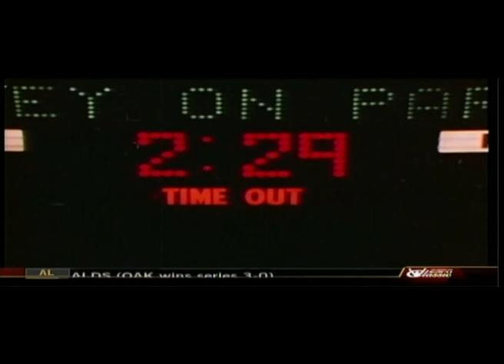Full Fight George Foreman vs Miguel Angel Paez 05-11-72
Future 2X Heavyweight Champion & reigning Olympic Heavyweight Gold Medalist George Foreman improved to 36-0 after knocking out Argentinian Heavyweight Champion Miguel Angel Paez at 2:29 of round 2.  Paez was dropped twice, the second for the count. It was 20th straight stoppage for the 23 year old Foreman.

Coliseum Arena, Oakland, California, USA